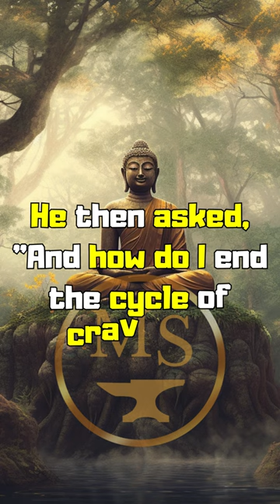CYCLE OF CRAVING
How can I escape the cycle of rebirth? Buddha replied, "By ending the cycle of craving." He then asked, "And how do I end the cycle of craving?" Buddha replied, "By practicing the Eightfold Path: right understanding, right intention, right speech, right action, right livelihood, right effort, right mindfulness, and right concentration.
Stay blessed () become the best version of yourself () focus on your mindset

As a writer, I create each story myself please give me a feedback how you like them.

Song: Ever Since - Helmut Schenker